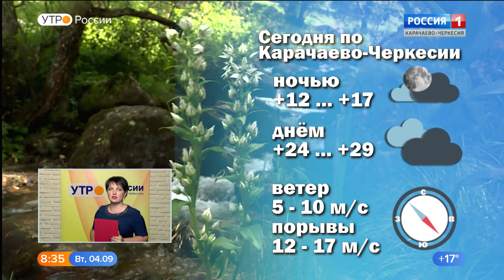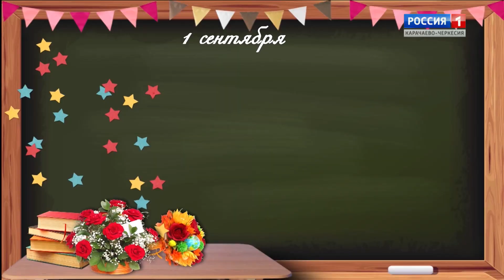Утро России. Карачаево-Черкесия 04.09.2018